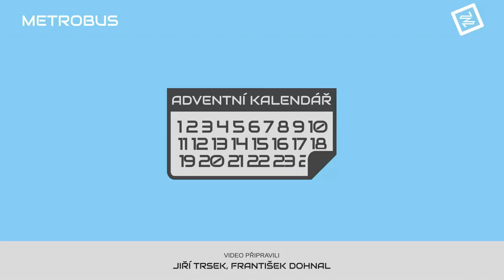Tramvaj na Suchdol | ADVENTNÍ KALENDÁŘ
Dnes nejvytíženější autobusovou linku 107 by měla nahradit nová tramvajová trať z Podbaby na Suchdol. Navíc ulehčí příměstským autobusům.